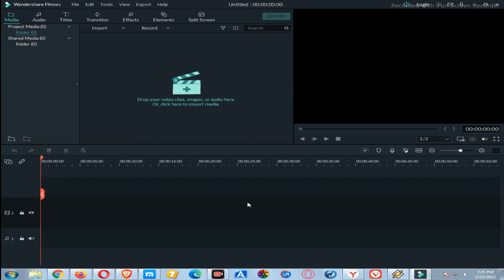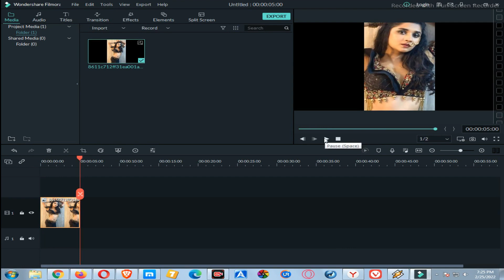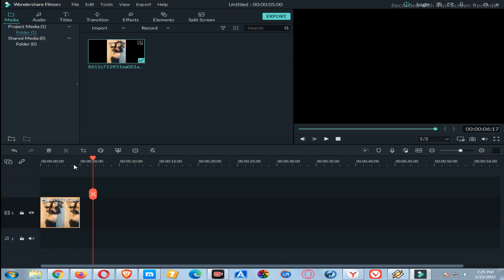Joint Picture Simple Photo Edit Part-216 On Your Phone (VIP PW TECH HD)